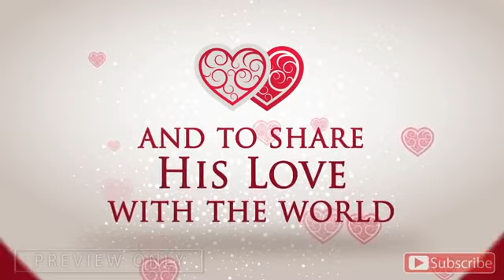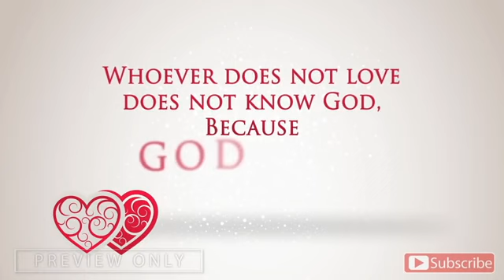LOVE ความรัก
พระเจ้ารักคุณทุกคน

Cr : Christian Thai Subtitle